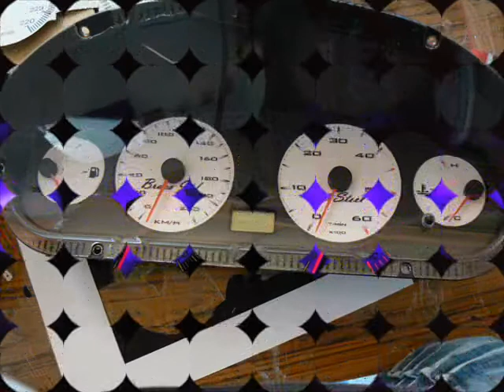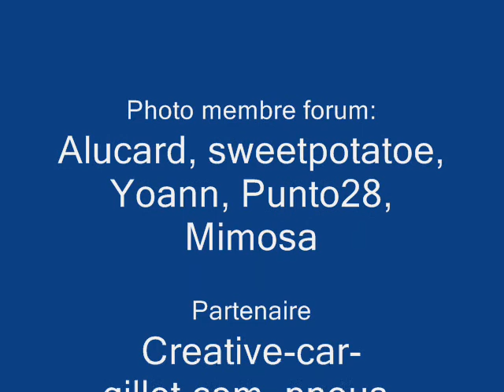forum fiat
est une communauté de Fiatiste en tout genre, des concours sont organisé ainsi que des rencontres entre Fiatiste, Braviste.

nous avons besoin de vous pour agrandir cette communauté pour ensuite bénéficier de meilleur réduction chez nos partenaires ainsi que futur partenaire.